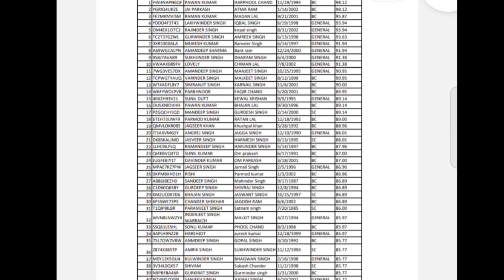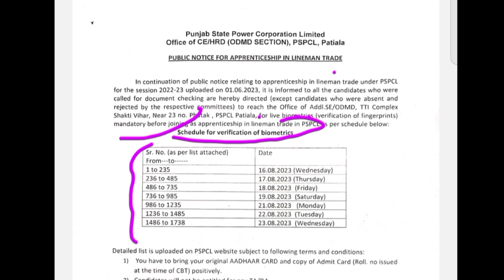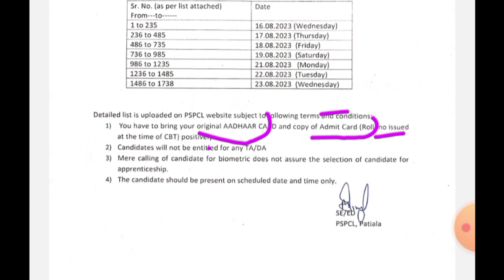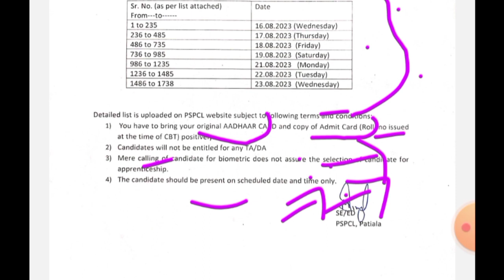pspcl apprenticeship 2023 new update/pspcl apprenticeship 2023/pspcl lineman latest news